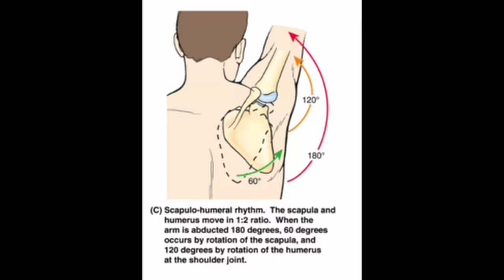Fix Your Scapular Dyskinesis Part 1 | Scapulothoracic Rhythm Exercises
Start with these 7 active range of motion exercises to improve scapulothoracic rhythm. Perform these exercises 1-2x/day to restore normal motion of the shoulder blade and arm, and ultimately get rid of pain in the shoulder girdle due to scapular dyskinesis. After range of motion is back to normal, move on to the Part 2: Strengthening video

Timestamps
0:00 Intro
0:45  Anatomy Review
1:20  Scapulothoracic Rhythm
2:18  Exercise 1: Scapular Squeeze (Shoulder Blade Squeeze)
3:07  Exercise 2: Shoulder Flexion with Stick
4:40  Exercise 3: Scaption with Stick
5:25  Exercise 4: Abduction with Stick
6:55  Exercise 5: Horizontal Abduction with Stick
8:00  Exercise 6: "W" - Bilateral Shoulder External Rotation with Abduction
9:02  Breathing Pattern Reminder - Inhale Prepare, Exhale as you start the movement
9:42  Exercise 7: Doorway Pectoral Stretch

Please consult a healthcare provider for guidance about any specific medical condition and before doing anything contained in these videos. The viewer is solely responsible for all outcomes of the use of this material.